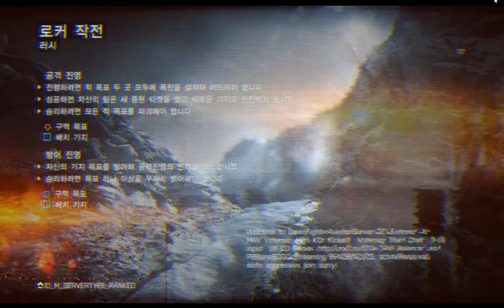★BattleField 4★ #31 - Multiplayer / Gameplay / No commentary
Record Date : Mar 4, 2015

Re-upload

Korean Version

I play games for have fun rather than try to good at play ~_~
So watch my video with positive mind please :)